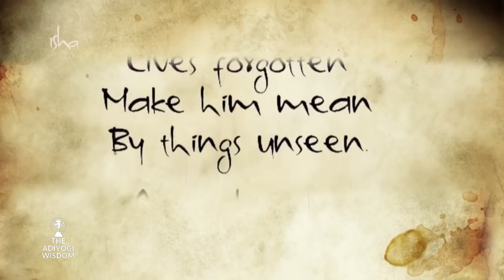Sadhguru Poem On Karna | Whatsapp Status | Suryaputra Karna